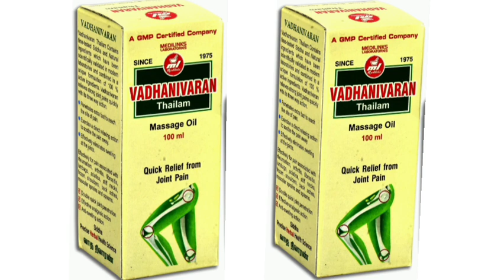Vadhanivaran thylam medilinks Joint pain massage oil